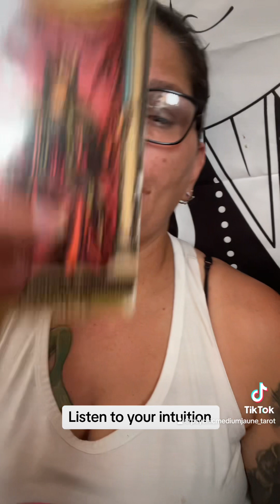Trust your intuition